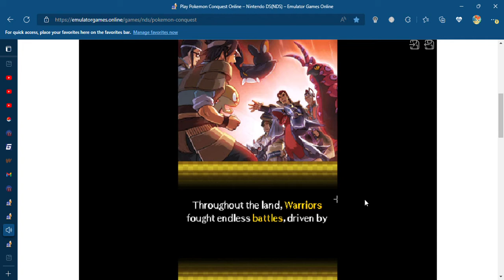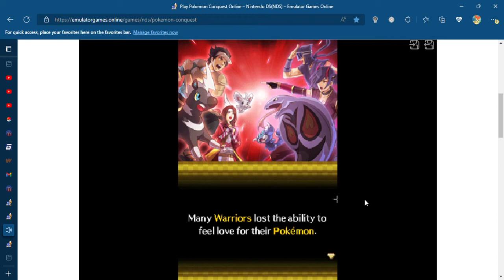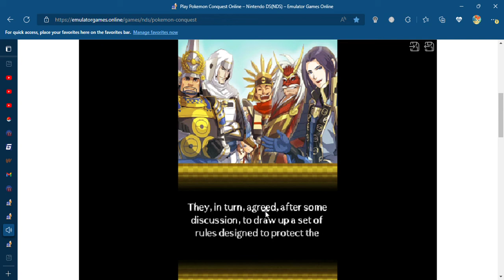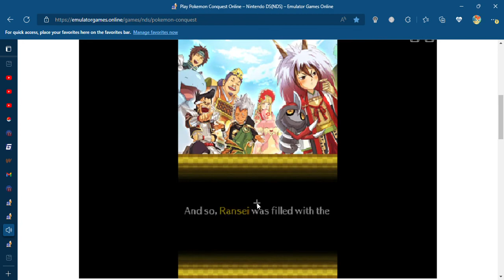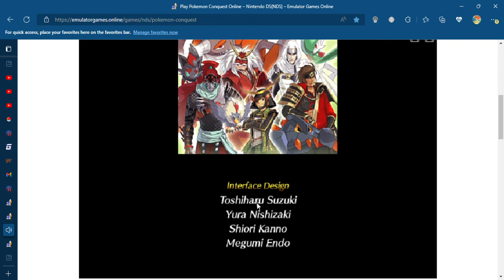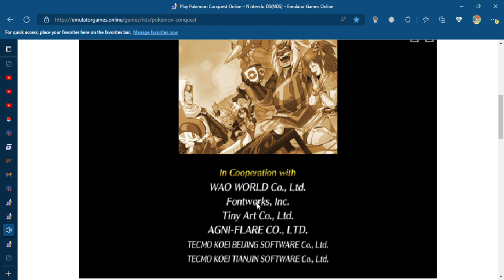Pokemon Conquest The Final Battle Arceus vs Shiny Rayquaza Ends part 19 2022 10 26